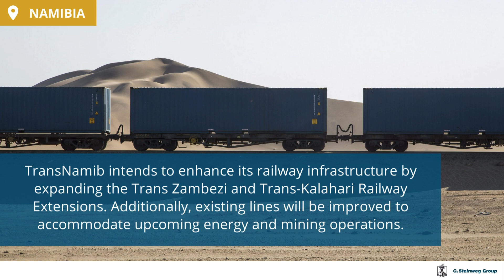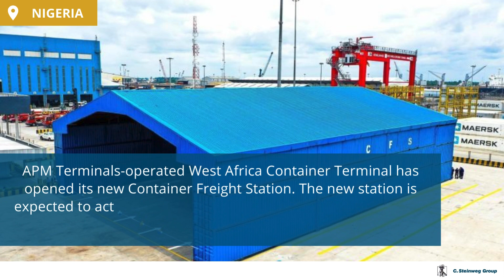Weekly Update - 15 March 2024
Stay ahead of the game with C. Steinweg's weekly logistics industry update! Join us as we explore the latest developments and trends impacting the African continent.